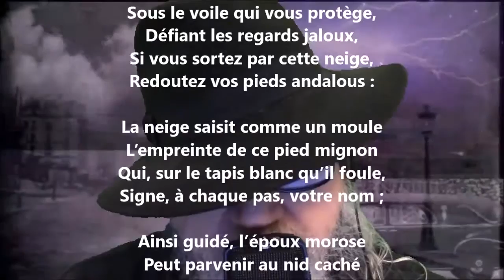Fantaisies d’hiver V - Théophile Gautier lu par Yvon Jean